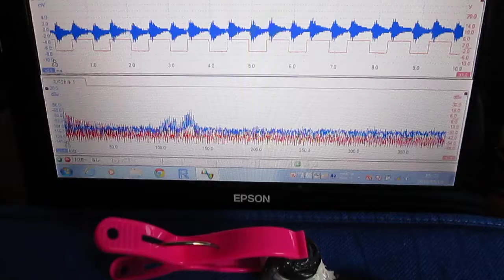超音波プローブによる測定システム The ultrasonic probe system